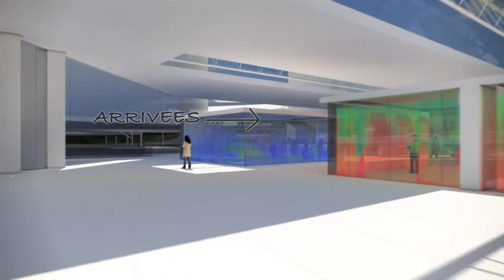Découverte 3D de la nouvelle gare de Rennes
Une découverte en avant-première de ce que sera à l’horizon 2020 la nouvelle gare de Rennes